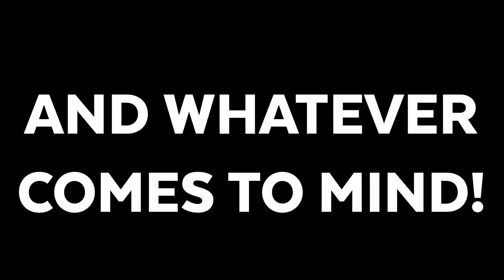Is Men In Black: International Nearly as Good as the First Movie? Review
SPOILER WARNING! Today Leo and Stu review Men in Black International and whether it's a great MIB installment or not.

▶DO NOT CLICK THIS LINK. SERIOUSLY, DON'T DO IT!

Geekly Goods is dedicated to keeping Arts in the classrooms. We do this through our passion for all things GEEK. We are a store, blog, YouTube channel, and social media influencers dedicated to creating high-quality content that both entertains AND informs and we give a portion of our proceeds to charities supporting Arts Education. We want YOU to join the geeky discussion with us because it's an ever-changing cycle!

Chris Hemsworth and Tessa Thompson star as Agent H and Agent M, who employ high-tech weaponry to battle mischievous aliens on Earth. However, the pair also discover a major threat within their own ranks.

This movie was pretty... meh. While there was lots of potential for this movie to be great, it pretty much fell flat on itself.